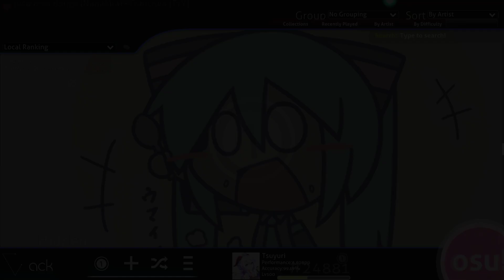2 ss chokes and multiple fc chokes